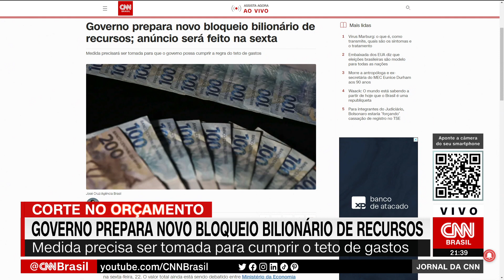Governo prepara novo bloqueio bilionário de recursos | JORNAL DA CNN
O governo federal prepara um novo bloqueio bilionário de recursos. O anúncio será feito na sexta-feira (22). O valor total ainda está sendo debatido entre Ministério da Economia e Palácio do Planalto, mas o governo já sabe que terá de segurar alguns bilhões. As informações são da analista de política da CNN Renata Agostini.